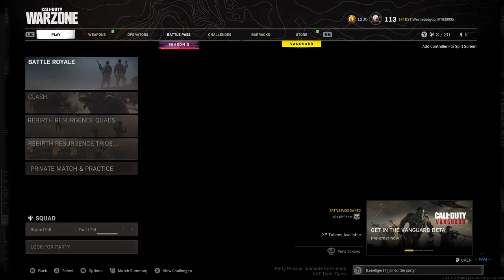ScrubZone: WE BACK BOI! SquadUpForEquality Day 42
Cori & The Gang are BACK BABY!

Join the Thunderdome Squad in the latest hijinks, chaos, and more as they continue the SquadUpForEquality protest in support of ABetterABK

Don't forget to hit the linktree to get behind the scenes updates, snag your exclusive TDS Merch courtesy of Soesic Gaming, grab some awesome Gamer Girl created Cosmetics from Breslay Cosmetics, and more - Plus, turn on your notifications & Don't miss a moment of the insanity that is TDS!